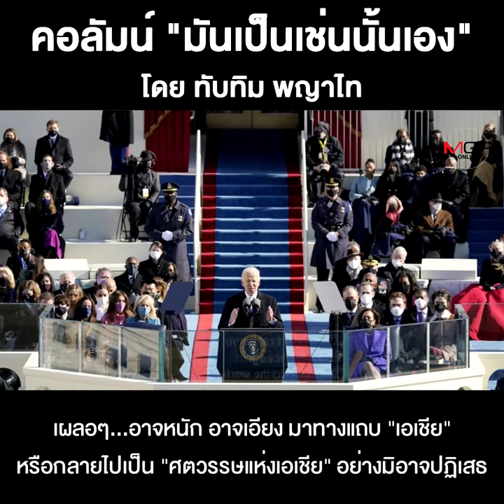ขอต้อนรับ...ประมุขโลกรายใหม่???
ชื่อคลิป : ขอต้อนรับ...ประมุขโลกรายใหม่???